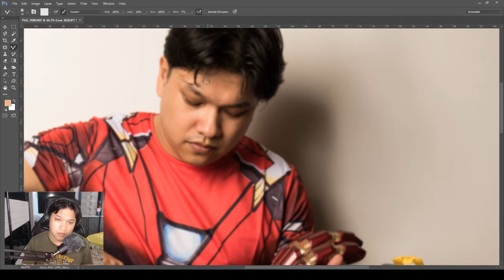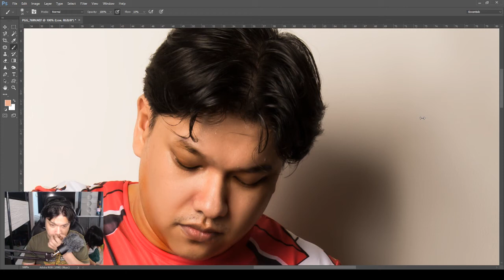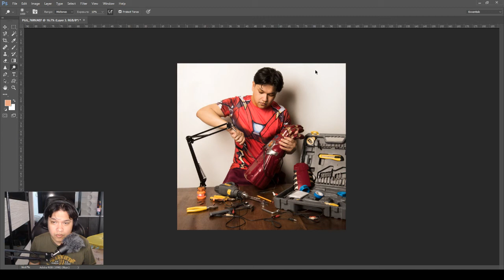Vlog_0046_new profile pic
Vlog_0046_new profile pic : Behind the scenes on how I made my new facebook profile pic!